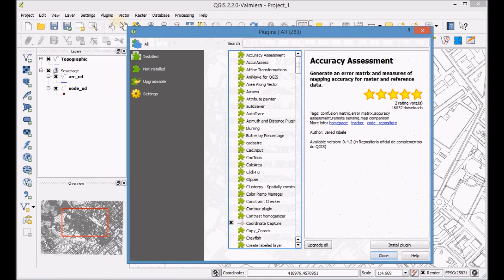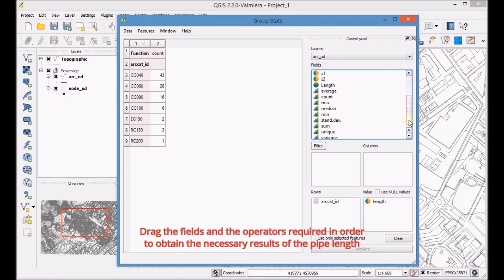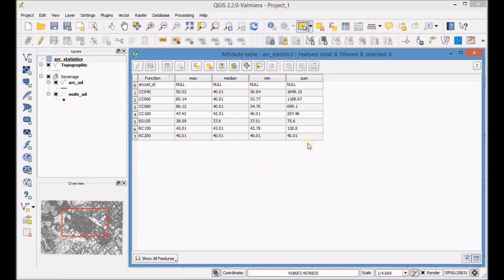05.2 Visualizing layer aesthetics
The aim of this video is to learn the different types of queries and selection options that are available in QGIS and the actions which are permitted with the geometries and the attributes with one or more layers.

1. Analyze advanced statistics of the layer using Group Stats plugin.